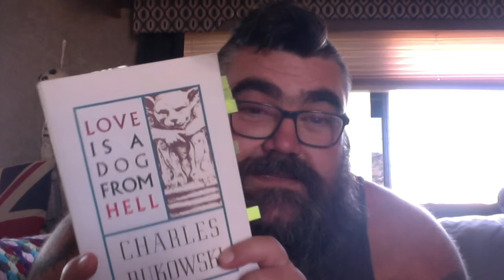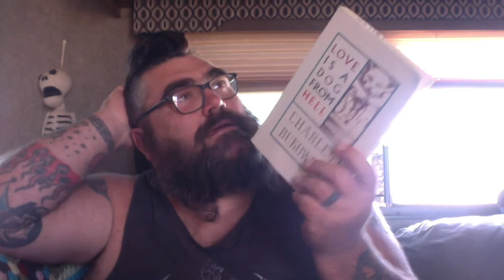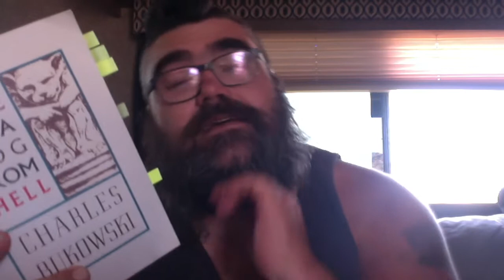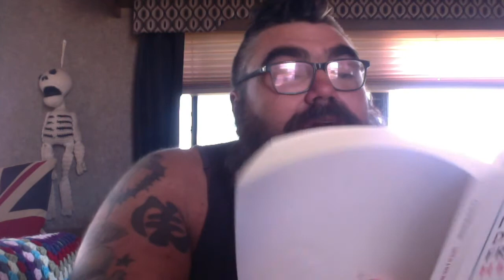Love is a Dog from Hell Bukowski reading / the escape / how to be a great writer / review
Zombie Zero Book 2 - The Zombie Hunter:

Pick up Poetic Anarchy Volume 3: